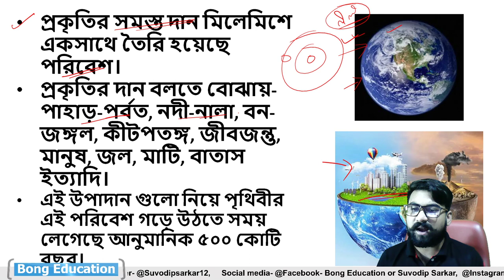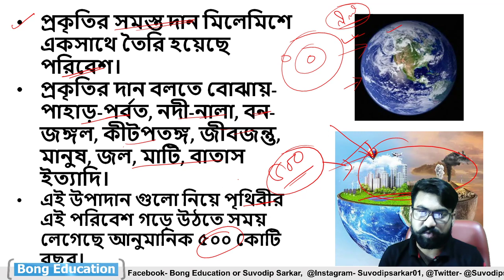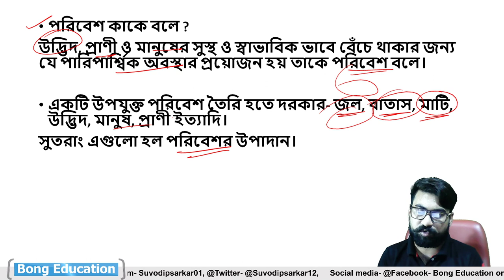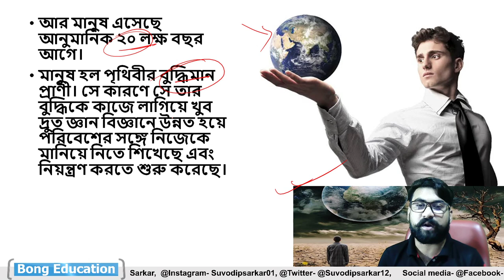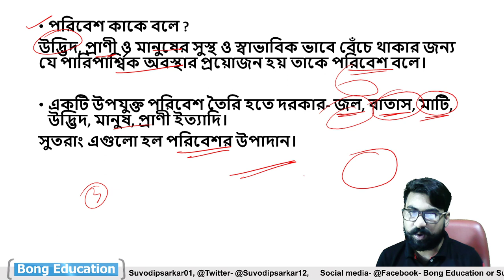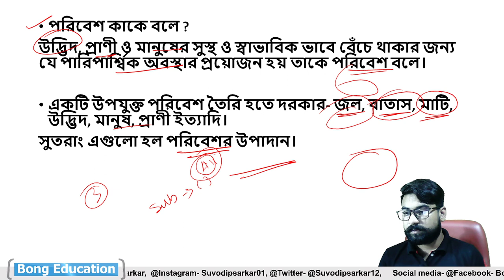Environmental Science (EVS) | Fundamentals of Environmental Class 01 | WB TET 2020 | Bong Education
Helpline - 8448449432 Environment Science (EVS) | Fundamentals of Environmental Class 01 | WB TET 2020 | Bong Education

Hello friends, Today in this video we'hv discuss about Fundamentals of Environmenta on environmental science (evs), lesson 01. This class help you  preparation for upcoming primary tet exam, ctet exam, wbssc, d.el.ed, b.ed and others exams.

1. fundamentals of environmental science for ugc net
2. primary tet exam preparation 2020
3. west bengal primary tet 2020
4. environmental science (evs)
5. environmental science pdf
6. tet 2020
7. fundamentals of environmental science catalyst
8. introduction to environmental science
9. history of environmental science
10. environmental science books
11. WB TET 2020: West Bengal Primary TET Notification 2020